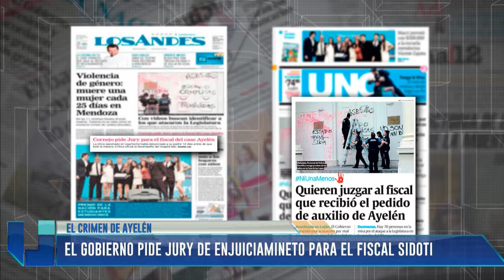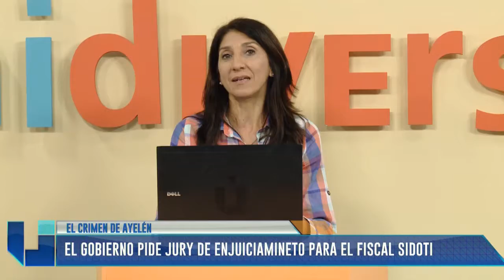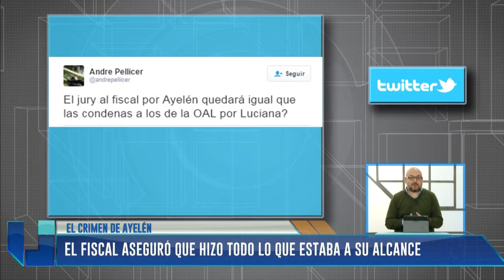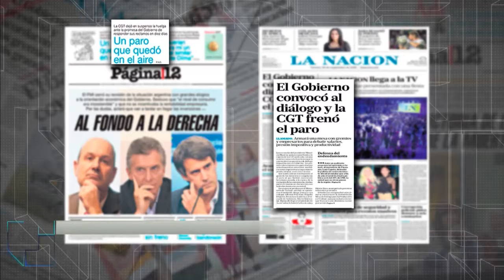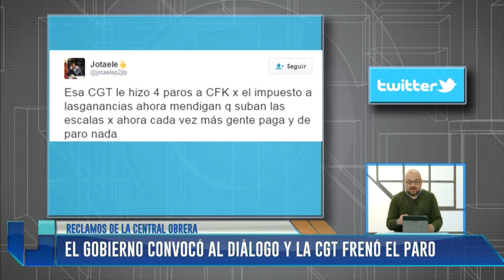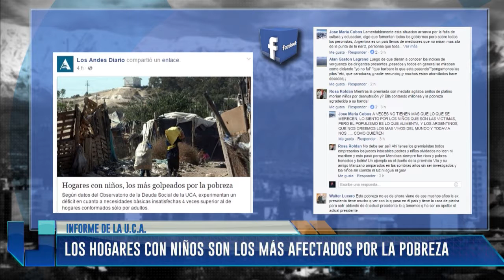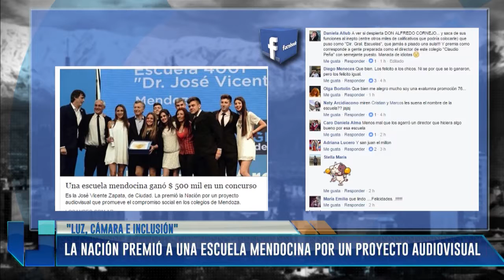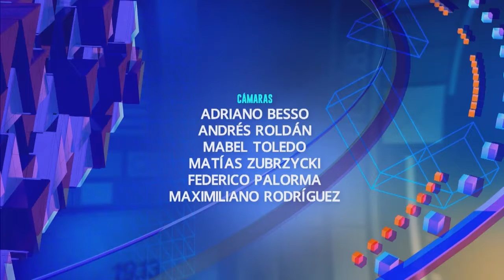UNIDIVERSIDAD NOTICIAS | 30-09-2016 | Edición Mediodía